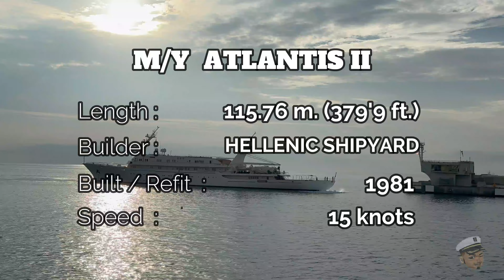Arrival & Docking of iconic ATLANTIS II - Greece made 115m. $100M Superyacht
I am not promoting nor I am part of any Yachting industry specially the one on this video. I respect the right of privacy of any private yacht, people and crew that will appear on this video.

More Specifications :

Name: Atlantis II
Length: 116 m (380 ft)
Guests: 26 in 13 cabins
Crew: 17 in 8 cabins
Builder: Hellenic
Designer: Caesar Pinnau
Interior Designer: Caesar Pinnau
Year: 1981
Speed: 14 knots
Engines: Pielstick
Volume: 3,243 ton
IMO: 1000667
Price: US$ 100 million
Annual Running Cost: US$ 10 – 15 million
Owner: Philip Niarchos